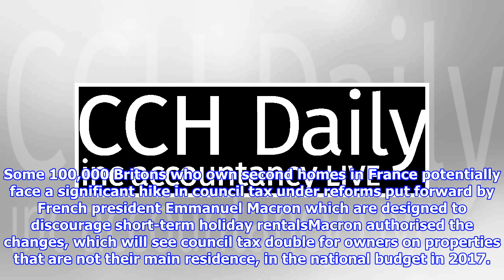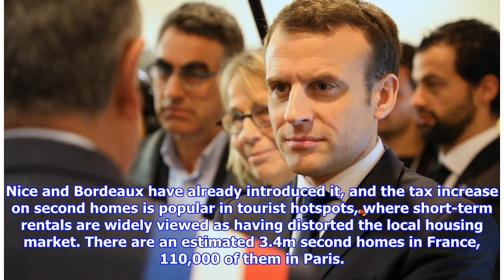France increases council tax on second homes | CCH Daily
Some 100,000 Britons who own second homes in France potentially face a significant hike in council tax under reforms put forward by French president Emmanuel Macron which are designed to discourage short-term holiday rentalsMacron authorised the changes, which will see council tax double for owners on properties that are not their main residence, in the national budget in 2017. At the same time he pledged to abolish council tax for owner-occupiers, with the French government promising to make up the funding shortfall. The tax raising initiative took immediate effect in Paris and a total of 1,151 French councils, towns and cities with a population of more than 50,000 are eligible to impose the tax, which can be up to 60% on top of the basic council tax rate. Nice and Bordeaux have already introduced it, and the tax increase on second homes is popular in tourist hotspots, where short-term rentals are widely viewed as having distorted the local housing market. There are an estimated 3.4m ...